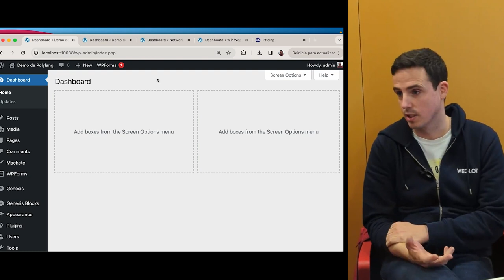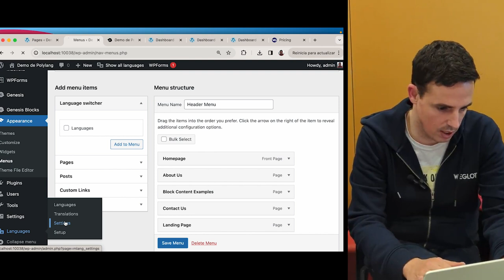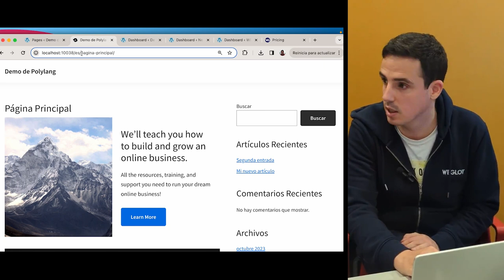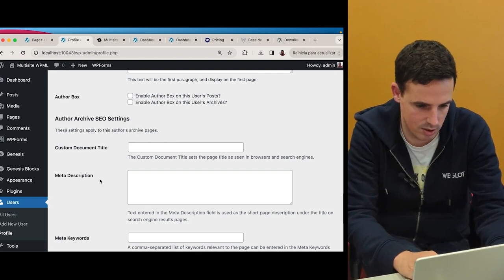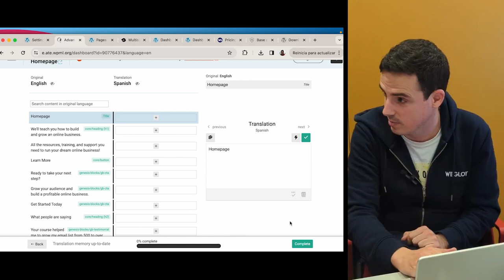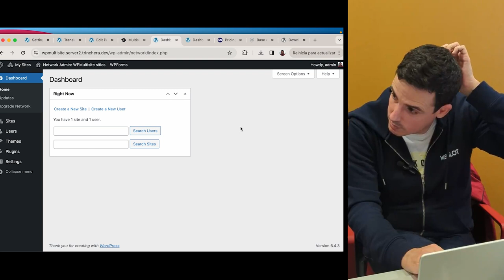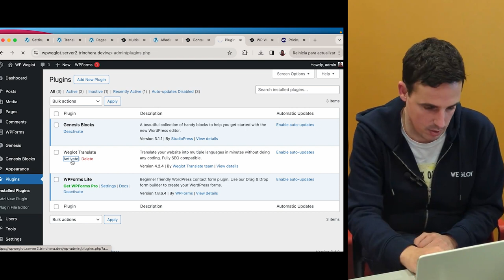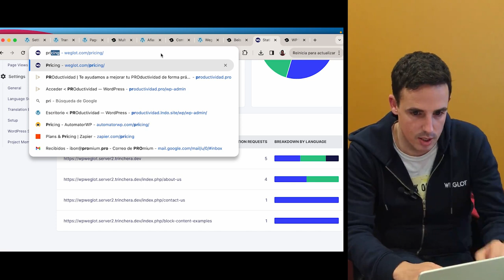Diferentes formas de hacer que tu web sea multilenguaje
En esta meetup, haremos una demostración en directo de las diferentes herramientas y formas que tenemos de hacer que nuestro WordPress esté disponible en diferentes idiomas.

Probaremos los diferentes plugins y herramientas y debatiremos sobre sus diferencias.